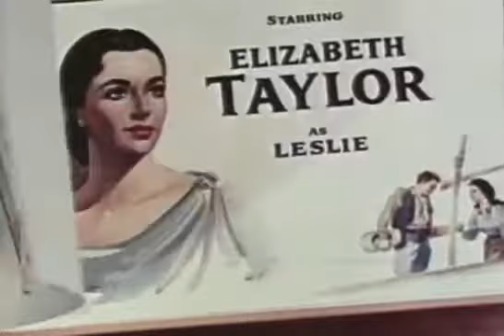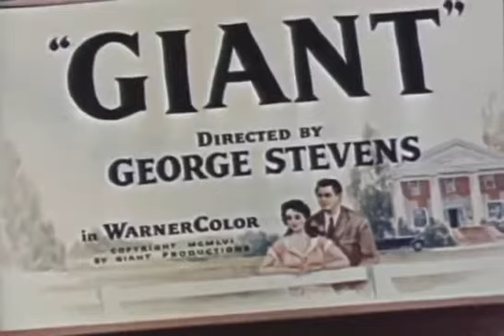1956 Giant Official Trailer 1 George Stevens Productions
1956 Giant Official Trailer 1 George Stevens Productions
Category: Drama, Western
Production: George Stevens Productions
Director: George Stevens
Cast:
Elizabeth Taylor ... Leslie Benedict
Rock Hudson ... Jordan 'Bick' Benedict Jr.
James Dean ... Jett Rink